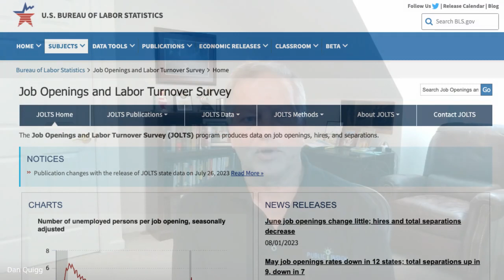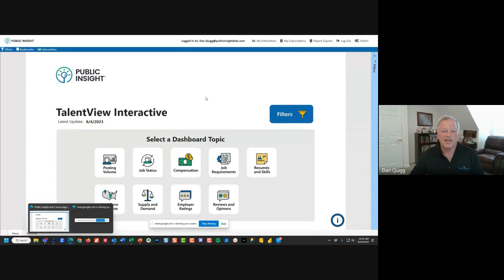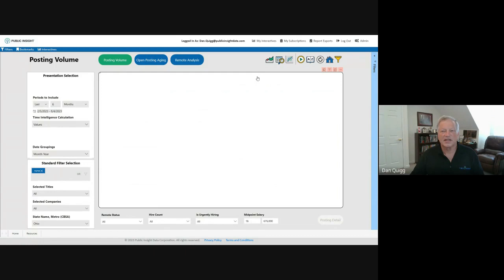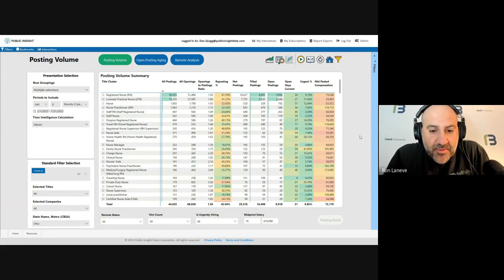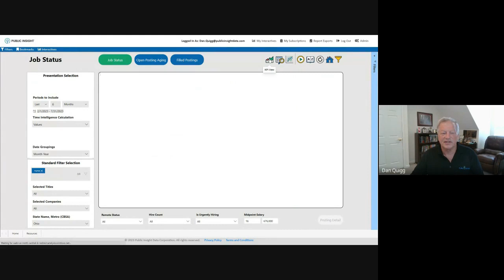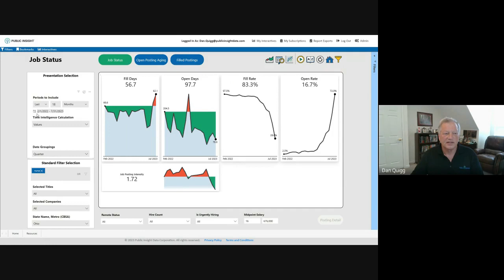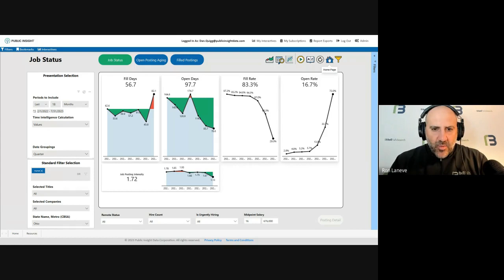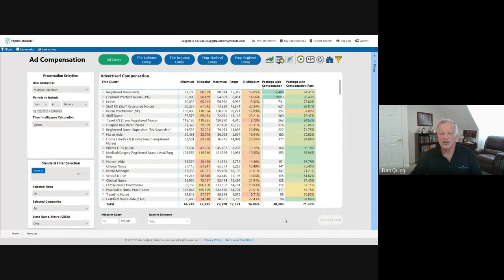Bell Falls Search Focus on Talent - Episode 16 Dan Quigg, CEO Public Insight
We interview proven leaders to learn from their experiences, and share their Talent Attraction and Candidate Experience stories with you.

Today’s guest is Dan Quigg, CEO - Public Insight. In our chat with Dan, he shares:

- his experiences starting, operating, and exiting several software businesses
- keys to success as well as lessons learned over the course of those start-up experiences
- a detailed overview of his latest venture, Public Insight, and demo of its flagship product TalentView